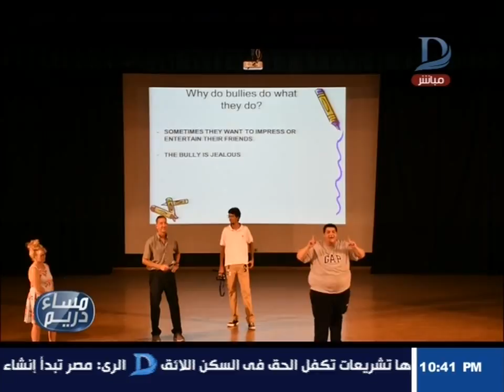مساء دريم| مبادرة شبابية للتوعية من أخطار التنمر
11843 أفقى

►Subscrip Now◄

►Follow us ◄